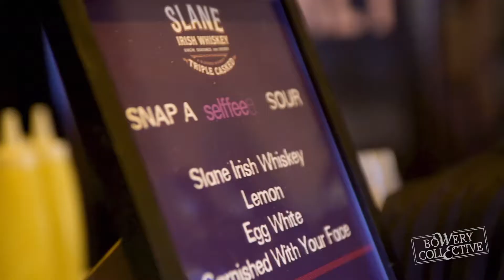Good Spirits 2019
Celebrating innovation in the cocktail world